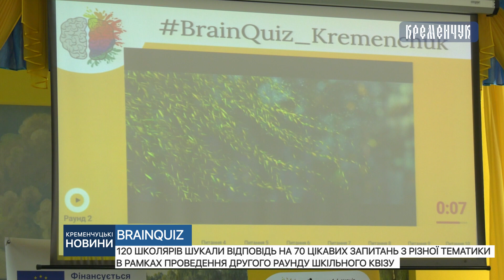120 школярів шукали відповідь на 70 цікавих запитань з різної тематики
120 школярів шукали відповідь на 70 цікавих запитань з різної тематики в рамках проведення другого раунду шкільного квізу